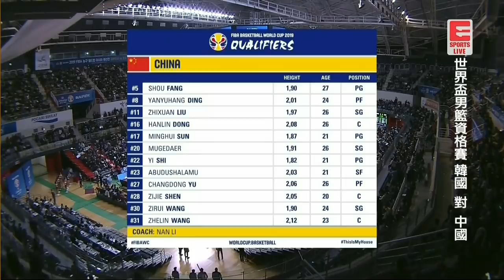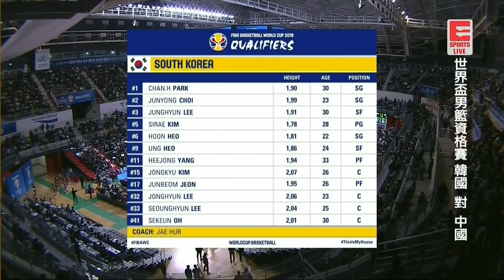2017 11 26 世界杯男籃预选赛 中国vs韩国 ESPORT 国语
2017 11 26 世界杯男籃预选赛 中国vs韩国 ESPORT 国语